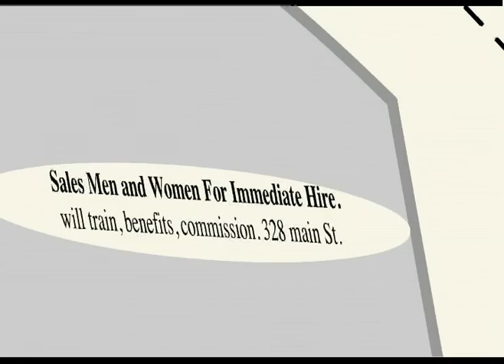TIMPY A Salesman's Adventure (remastered 2010)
Timpy becomes a salesperson for a new revolutionary product. Timpy must face the perils of his new job and succeed without loosing his soul